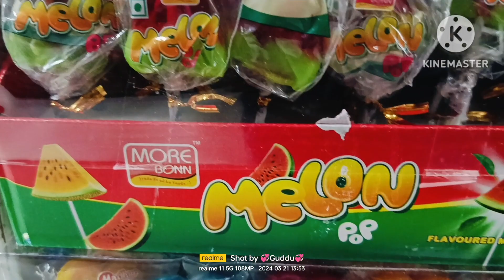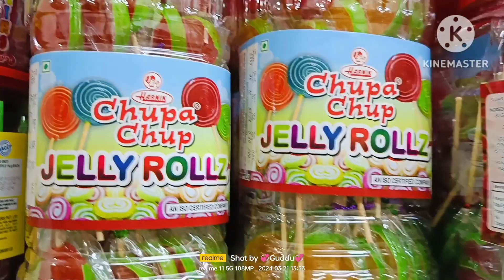50 पैसे से शुरू चॉकलेट yah shop hai Pimpri mein pune maharashtra 🍫